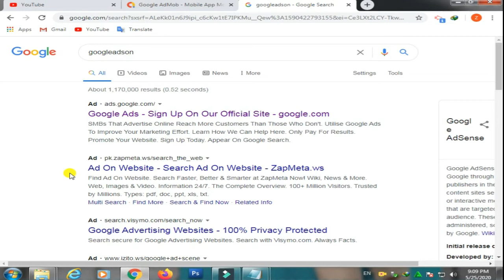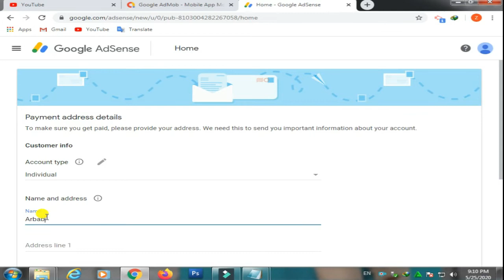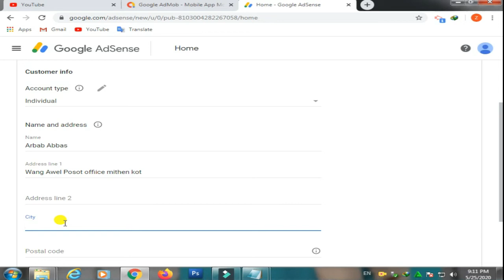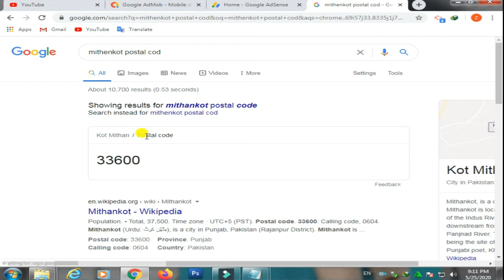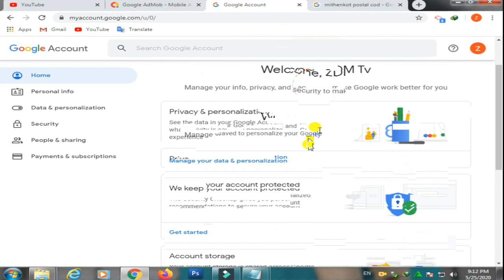How To Create Google Adson Account Hindi Urdu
How To Download Microsoft word and microsoft Excel Video link

Microsoft word and microsoft Excel Download Link